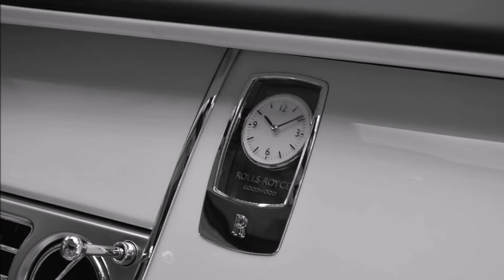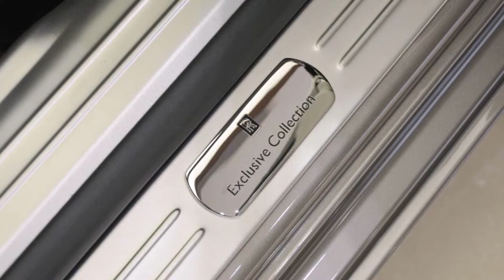Rolls Royce Ghost EWB Islamic Art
2018 Rolls-Royce Ghost EWB Islamic Art for sale in Abu Dhabi